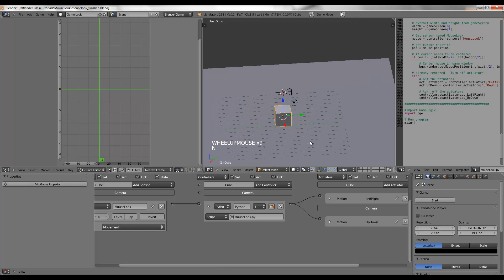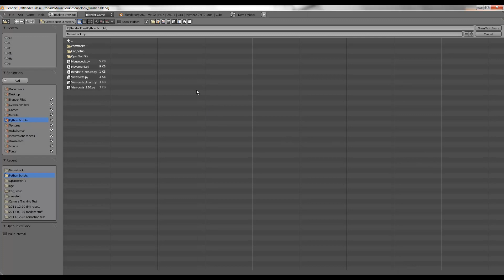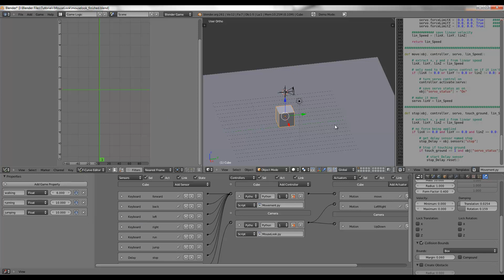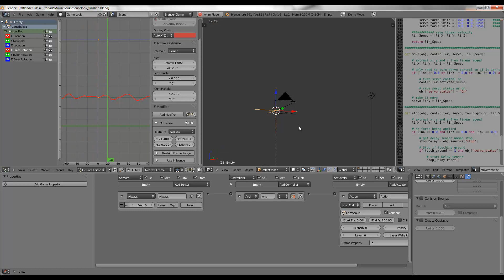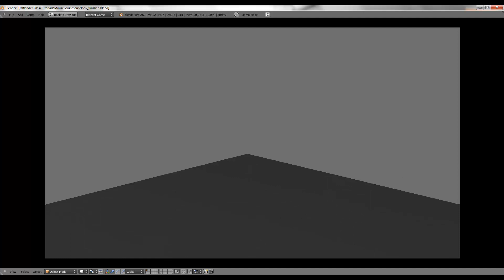How To Make A First Person Game In Blender Part 2(Movement) HD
This tutorial teaches you how to setup the character movement.